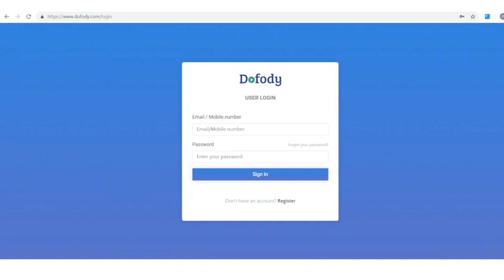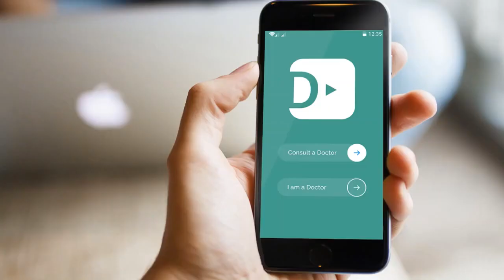ONLINE DOCTOR!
HEALTH VLOGS

VIDEOS

TIKTOK

VIDEOS

TIKTOK

CLASSIFIED ADS

FOR FUN

FUNNY VIDEOS

FUNNY TIKTOK

AMASING VIDEOS

AMASING TIKTOK

BEST NATURE

DISASTER SCENES

BEST MUSIC!

HOT MEN!

HOT TIKTOK

HOT WOMEN